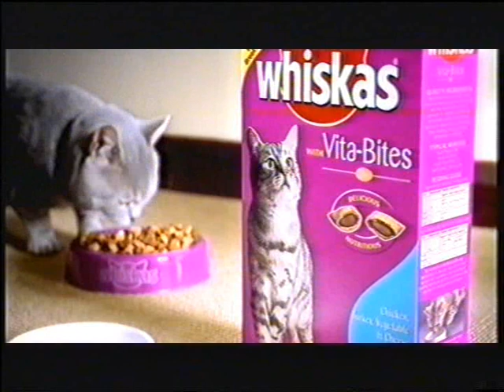Whiskas Vita-Bites (Bungee Jump)